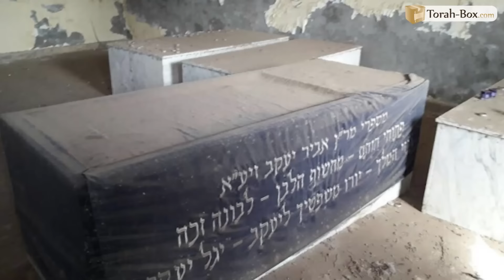HILOULA DE RABBI YAAKOV ABI'HSSIRA 🔥 BIOGRAPHIE EN 9 MINUTES DU "ABIR YAAKOV"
Rabbi Ya’akov Abi’hssira, c’est le fondateur de la prestigieuse et sainte dynastie rabbinique de la famille “Abi’hssira”. Il est né en 1807 à Tafilalèth dans le sud-est du Maroc. C’est un descendant de Rabbi Shmouel Elbaz qui était le principal élève de Rabbi ‘Haim Vital, lui-même principal élève du Ari Zal Hakadoch, le plus grand kabbaliste des 500 dernières années... Binyamin Benhamou revient sur son parcours incroyable, en l'honneur de sa Hiloula, en commençant par sa naissance improbable...

🕯️ Allume une bougie aujourd'hui en disant "Likhvod Rabbi Ya'akov Abi'hssira"

00:19 - La naissance du Abir Yaakov
01:20 - Son enfance de 6 à 17 ans
03:15 - Son programme journalier
04:15 - La puissance de ses bénédictions
05:29 - Le 'Hessed dans la famille Abi'hssira
06:08 - Départ vers Israël et décès
07:21 - Son héritage

הילולת רבי יעקב אבוחצירא

SUIVEZ-NOUS

FEMMES